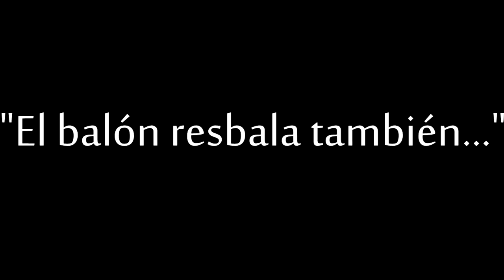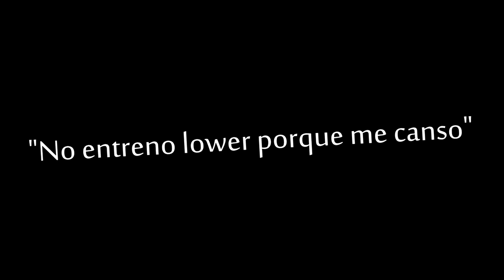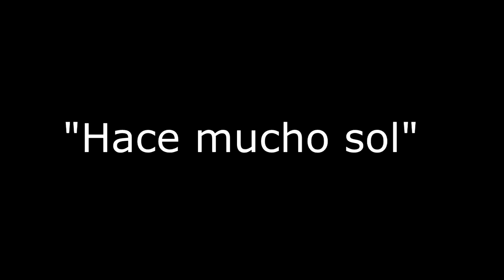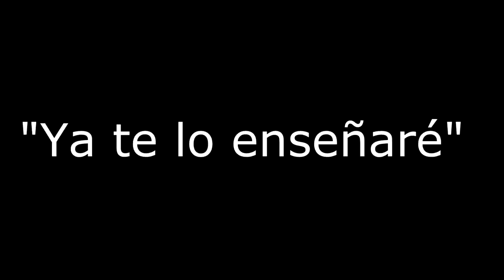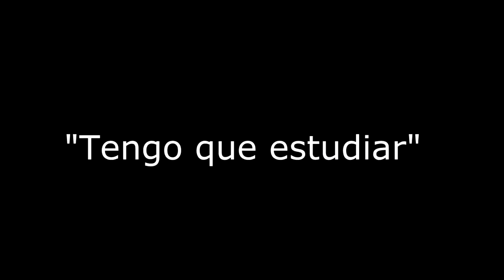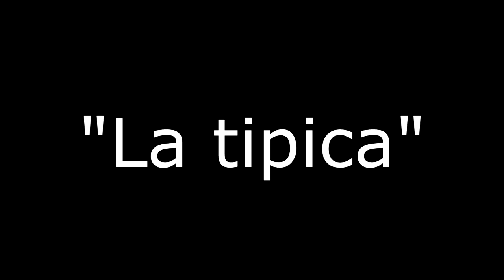10 EXCUSAS DE FREESTYLERS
Alguna idea para próximos vídeos?